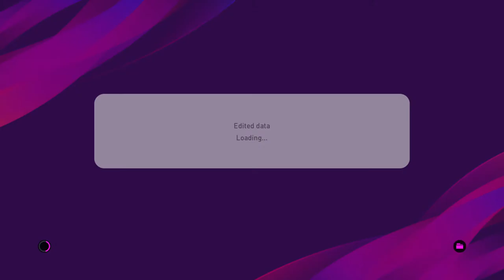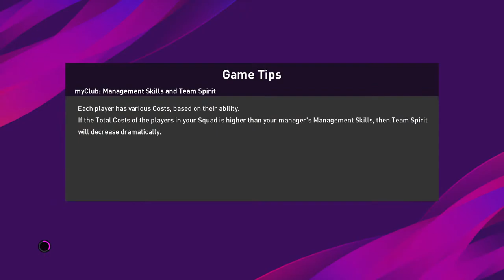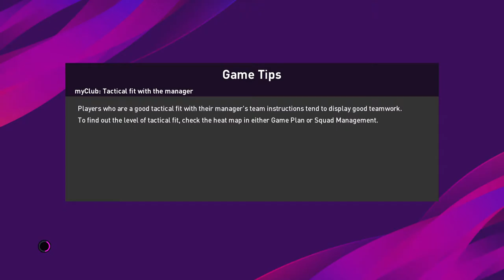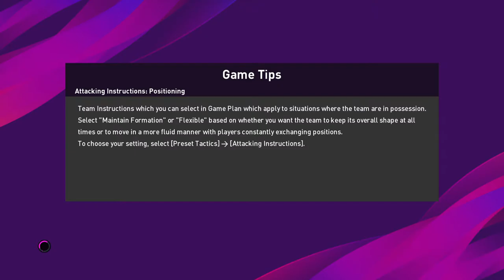Suksar Miri 2019 | PES 2020 Duo